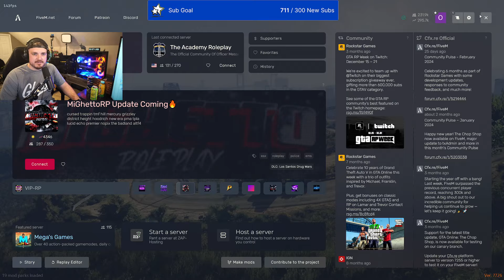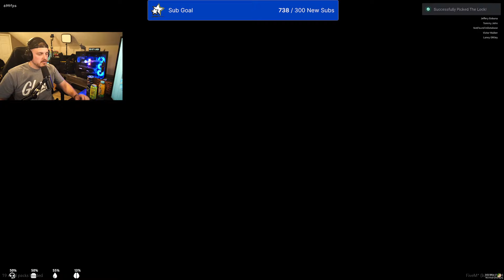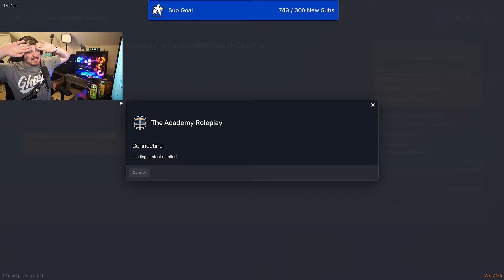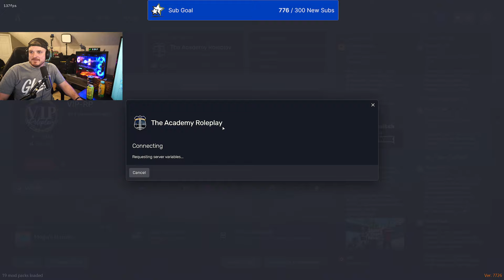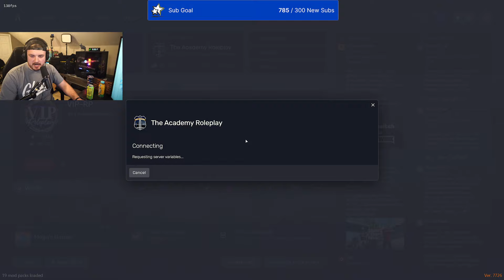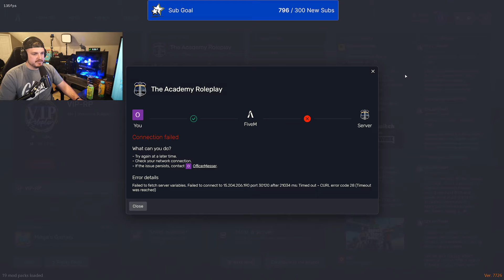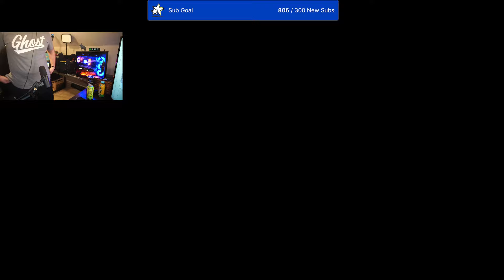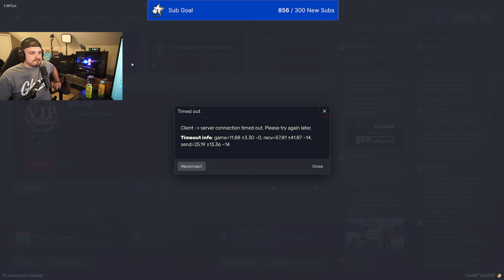Officer Messer - The Academy RP | Full Stream | 3/27/2024